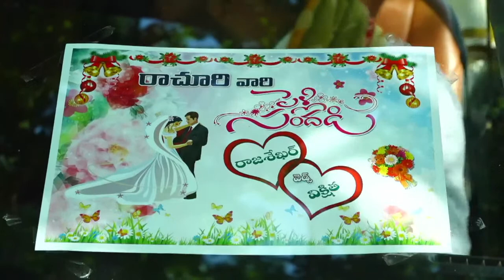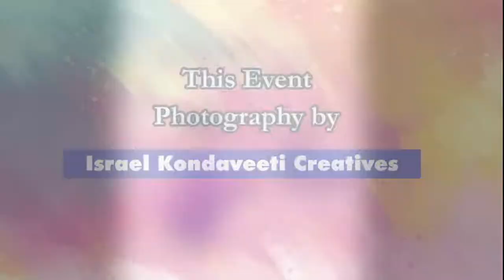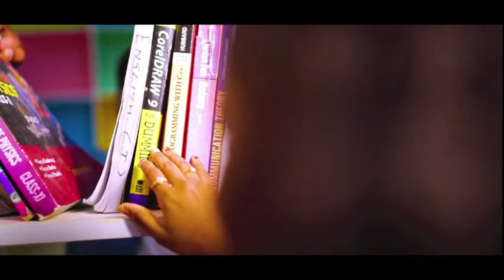Vikshitha Weds Rajasekhar